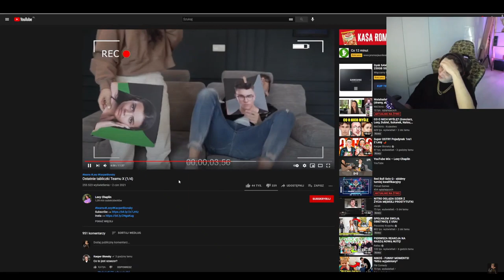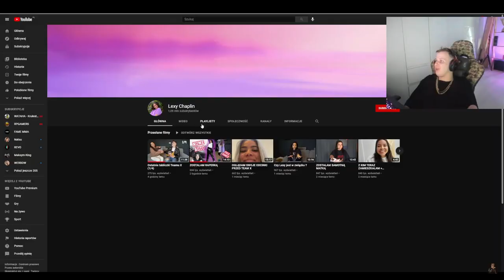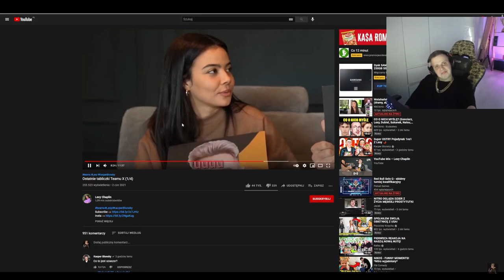NITRO OGLĄDA Ostatnie tabliczki Teamu X LEXY MARZY MI SIĘ RODZINA *nie wytrzymał ze śmiechu*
NITRO LEXY TEAMX maruś, kamuś, rafonix, isamu, nitro, friz, wersow, lexy, team x, fame mma, szpaku, sandra